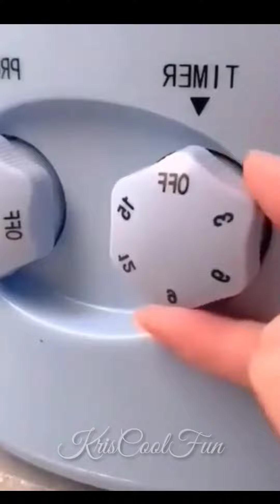New Gadgets😍Smart Appliances, Kitchen/Utensils For Every Home🙏Makeup/Beauty😎TikTok China | Kris#25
✔️Tik Tok China,makeup,beauty,selfcare,skincare,nail art,smart utilities,smart technology,modern technology,kitchen utensils,satisfying, smart items,useful,mejores tiktok,modern,home items,future technology,Creative Ideas That Are At Another Level. .